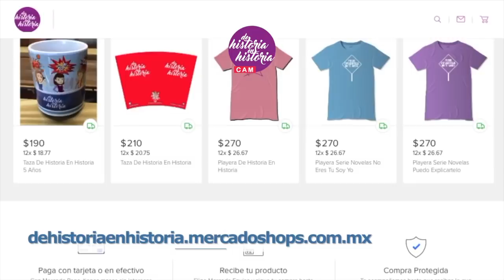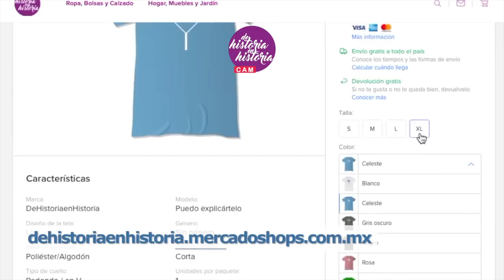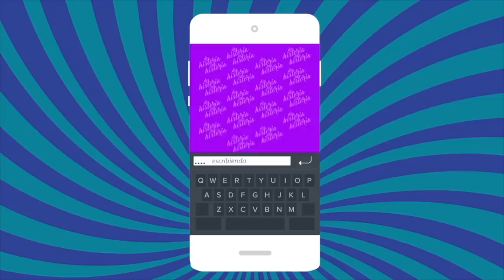el perdón ¿Frida y Alejandra Guzmán lo lograrán? Cuentos y una historia con Galia Tonela (40/2020)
En este programa Claudia de Icaza y Lupita Martínez platican con Galia Tonela, filósofa y escritora acerca de temas de vida, encierro, el perdón y abordan el tema de Alejandra Guzmán y Frida Sofía.